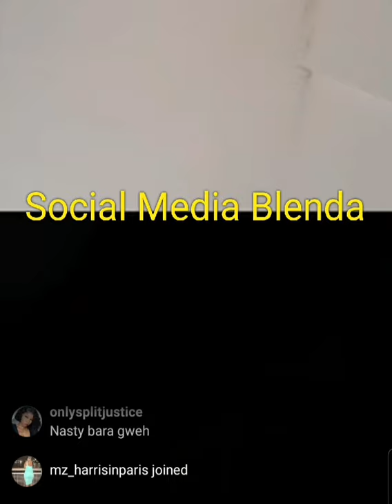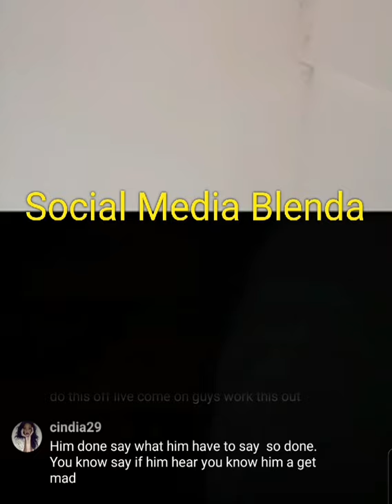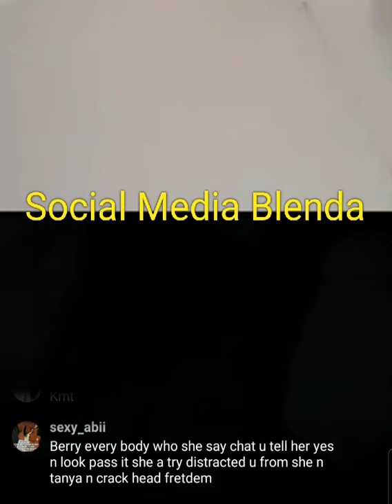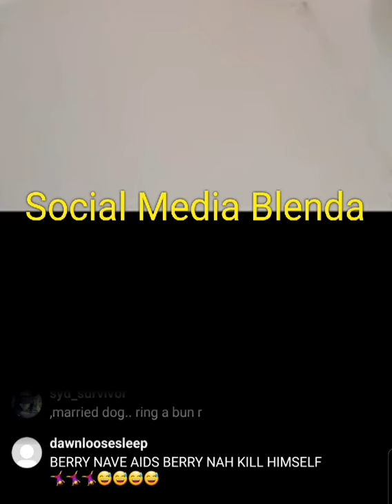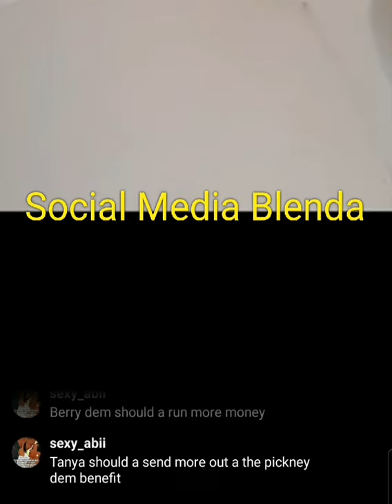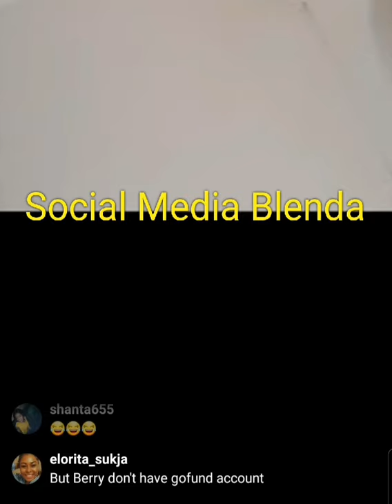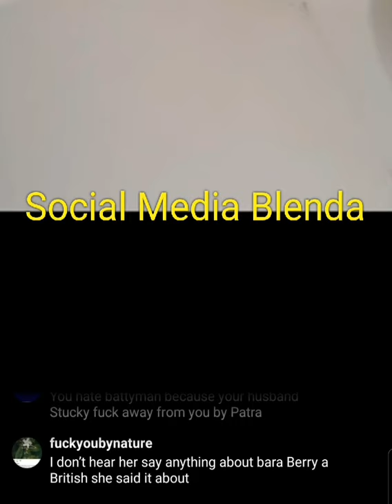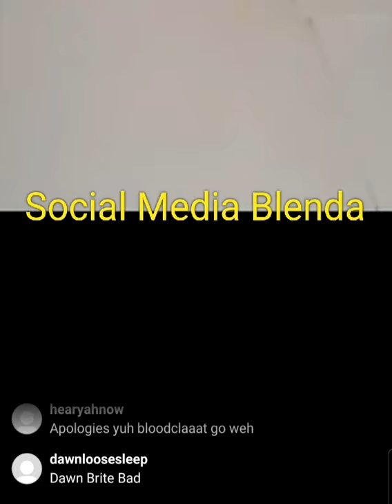Baracuta a clear his name on Berry's live